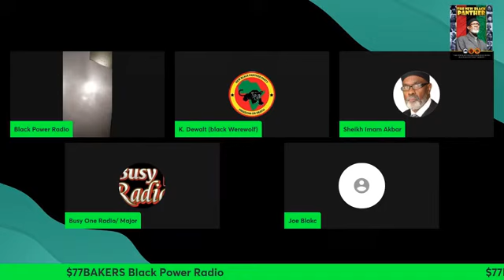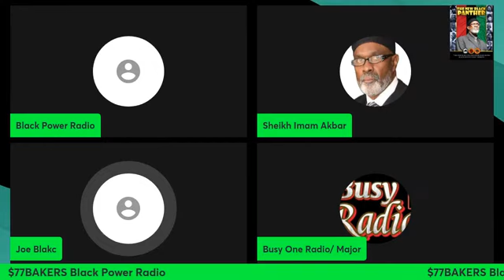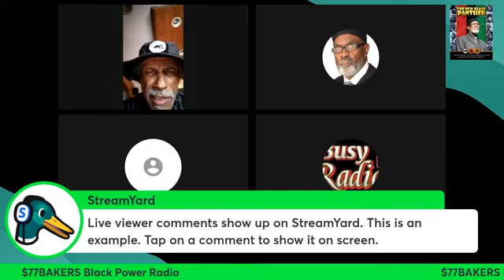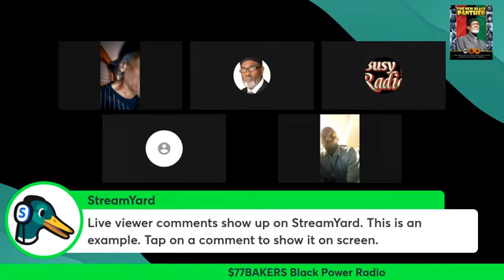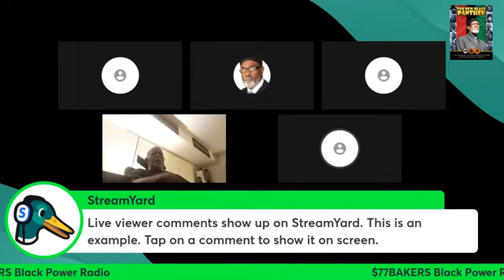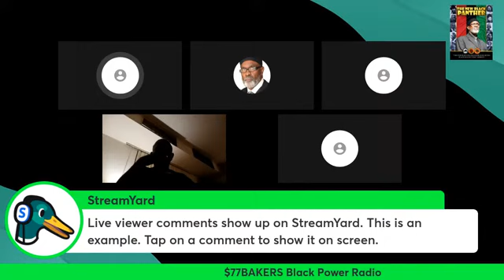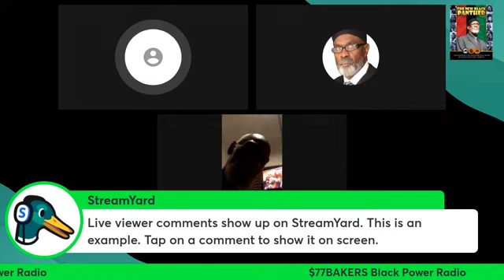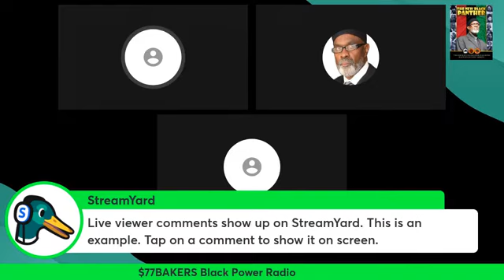UNIAACL-EACL AME DMV: NBPP/Black Power Radio~Uwa Abantuum/Usoro Mbaise/BRGIE/KWAZ. 072124.